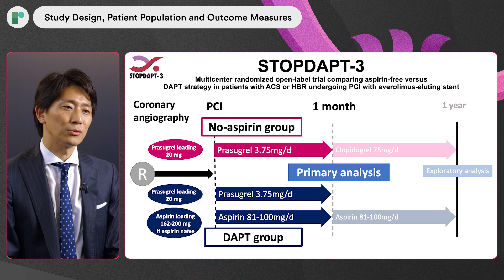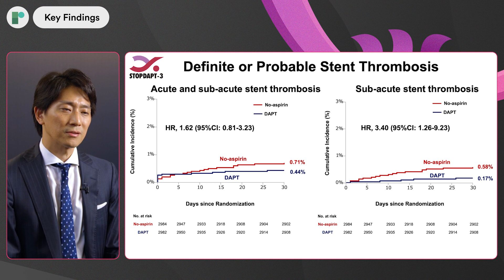ESC 23: STOPDAPT-3: Prasugrel Monotherapy Without Aspirin in Acute Coronary Syndrome Patients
Dr Masahiro Natsuaki (Saga University, JP) discusses the short and optimal duration of dual antiplatelet therapy-3 Study (STOPDAPT-3) (NCT04609111).

In the STOPDAPT-2 study, 1-month dual antiplatelet therapy (DAPT) followed by clopidogrel monotherapy was shown to provide benefits in bleeding reduction over a 12-month period, however, other trials have shown high rates of bleeding at one year in high bleeding risk (HBR) patients. The STOPDAPT-3 Study (Kyoto University) aimed to explore the potential benefits of prasugrel monotherapy (without aspirin) when compared with 1-month of DAPT with aspirin and prasugrel in reducing bleeding events post-percutaneous coronary intervention (PCI) in HBR and acute coronary syndrome (ACS) patients.

6002 patients were enrolled in the trial, where major bleeding was defined as BARC criteria 3 or 5. Results suggested that prasugrel monotherapy did not attest superiority for the reduction of major bleeding events within 1 month after PCI, and was associated with an excess of coronary events including sub-acute stent thrombosis.

Questions:
-What is the background to this trial?
-What was the study design, patient population and outcome measures?
-What are the key results presented at ESC?
-What is the applicability to populations outside of Japan?
-What are the take-home messages?

Recorded on-site at ESC Congress 2023, Amsterdam.